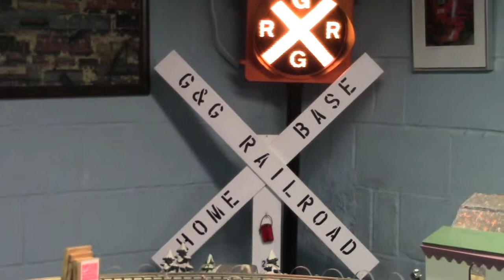G&G Session Oct 2013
Session on G&G RR, October 2013.